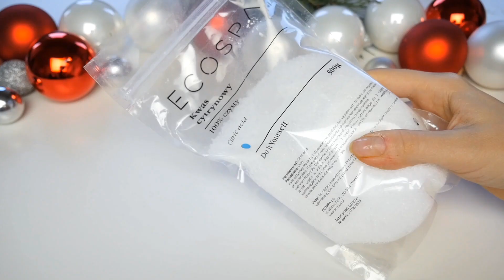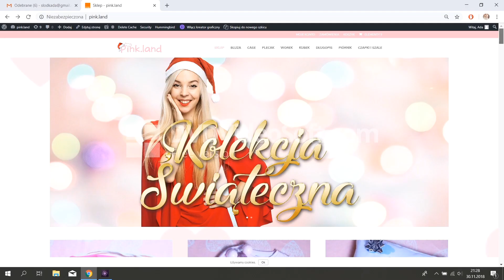JAK SZYBKO ZROBIĆ PREZENT na ŚWIĘTA? (pomysły dla niej)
"JAK SZYBKO" - W każdą niedzielę o 19:00

Nowy odcinek: JAK SZYBKO ZROBIĆ PREZENT na ŚWIĘTA? (pomysły dla niej)

▸Scrub do ust DIY
▸Peeling do ciała DIY
▸Kule do kąpieli DIY
▸Słoik słodkości
▸Jajeczna niespodzianka
▸Zestaw kuchenny
▸Pudełka różności
▸ Ledowe lampki

Jeśli czytasz opis napisz w komentarzu PREZENTY :)